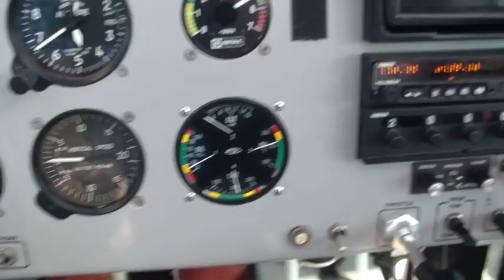Adventure camping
Local pilot Etienne Oosthuizen shows how flying kids into the mountains for an unforgettable camping trip, can be done.